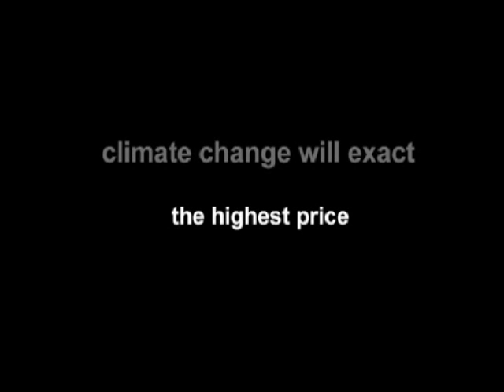Rural Poverty - In Their Own Words: Mongolia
Global food security and climate change are among the most pressing issues the world will face in the 21st Century, according to the Rural Poverty Report 2011, prepared by the International Fund for Agricultural Development (IFAD). The report shows that climate change will have its greatest economic impact on poor rural people, particularly as extreme weather events increasingly degrade the natural resources base for agriculture. In this video, herder Avid Enkhtaivar talks about the extreme weather events he's witnessed in Mongolia.